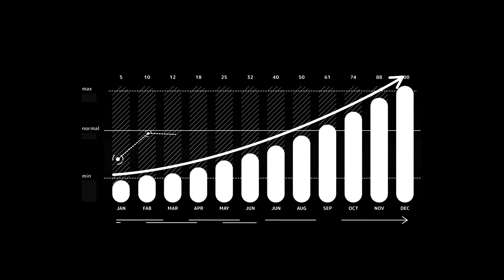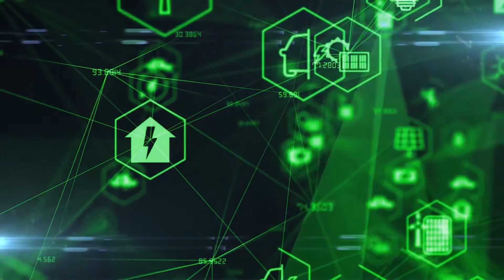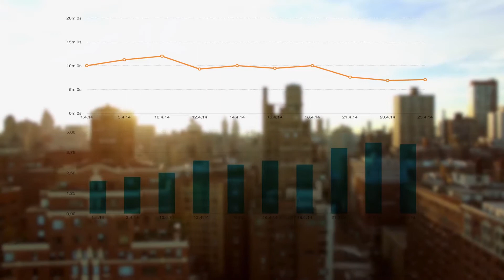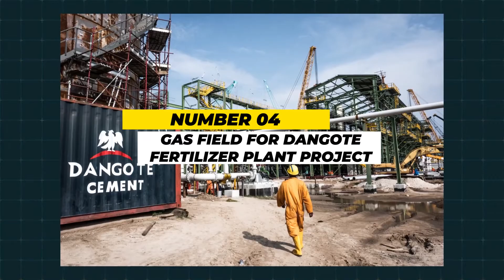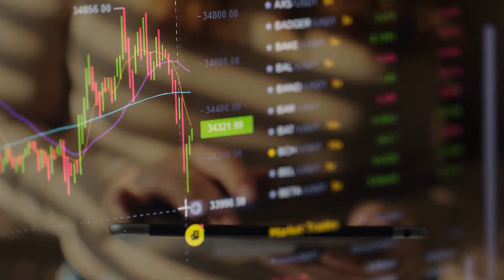Nigeria's Mega Projects Are CHANGING The Game in West Africa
♛ DEAR FRIENDS, WELCOME TO KIMLUD MEDIA

Nigeria is shaking up West Africa with a series of mega projects set to make a huge impact in 2024! In this video, explore the ambitious developments that are poised to transform the region's infrastructure, economy, and connectivity. From massive transportation projects to groundbreaking energy initiatives, discover how these endeavors are creating a ripple effect across West Africa. Learn about the scale, innovation, and strategic vision behind these projects and what they mean for Nigeria's future growth. Whether you're interested in African development, mega projects, or regional transformation, this video offers an inside look at Nigeria's bold plans for 2024.

👍 Enjoyed the video? Join us on an exhilarating exploration of style, lifestyle, engineering marvels, artificial intelligence, and innovation.​
🔴 Share your favorite moments in the comments section or suggest topics for our next video.
🔴 On this channel we create documentaries centered around lifestyle, style, AI technology, and infrastructures mega projects, and iconic architectural landmarks.

🎥🎬🕗⏳ TIMESTAMPS:
0:00 - Introduction to Nigeria's Economic Landscape
0:29 - Overview of Nigeria's Mega Projects
0:43 - Rail Connected Industrial Park and Deep Sea Port Project in Port Harcourt
1:58 - Impact of the Rail Line on Economic Growth
2:07 - 1GAW Solar Factory Project in Cross River State
2:42 - Benefits of the Solar Factory Project
3:13 - Coal-Based Fertilizer Plant Project
3:58 - Impact of Local Fertilizer Production on Food Security
4:22 - Gas Field for Dangote Fertilizer Plant Project
5:03 - Role of Gas Supply in Stimulating Economic Growth and Industrial Development
5:29 - New Steel and Military Hardware Manufacturing Plant
6:04 - Impact of Steel Industry Expansion on Economic Resilience
6:42 - Onra Mixed Use Industrial City Project
7:14 - Benefits of the Onra Industrial City Project
8:00 - Rison Hotel Project to Boost Tourism and Hospitality
8:39 - Conclusion on Nigeria's Mega Projects
9:00 - Call to Action for Viewers to Like, Subscribe, and Comment